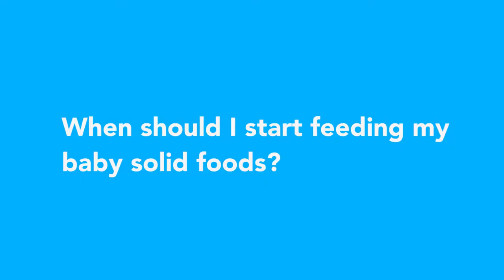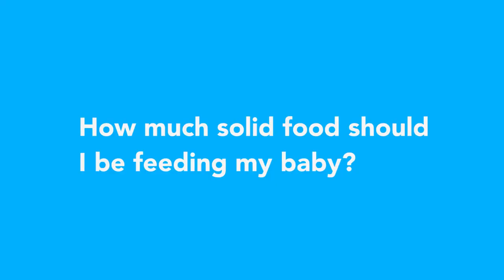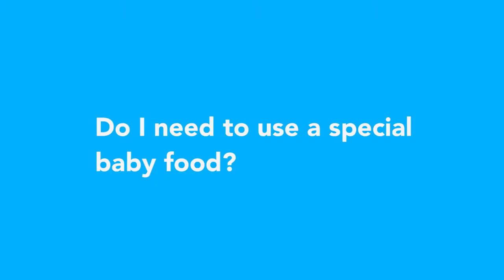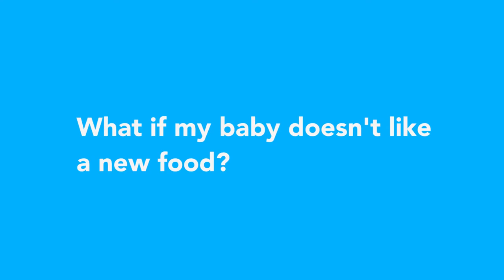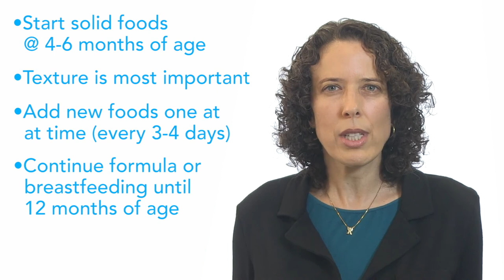When Should I Start Feeding My Baby Solid Foods? - How To Raise A Competent Eater! 👶👏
A common question a parent or caregiver asks themselves is "when should I start feeding my baby solid foods?" 👶

This pediatrician breaks down everything you need to know about your baby transitioning into solid foods...
- When should you start?
- How much should you feed?
- Why types of solid foods are best?
- What cues to look for to show your babe is ready?
- and MORE...

I want to extend my gratitude to thank you for stopping by today!